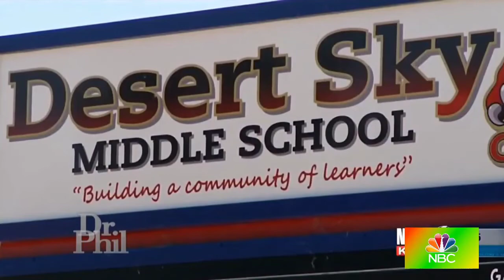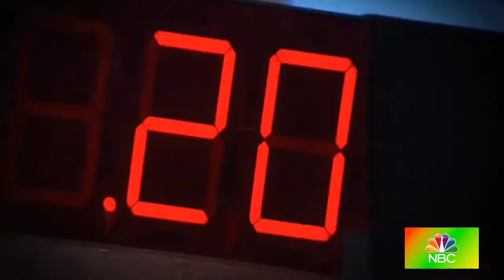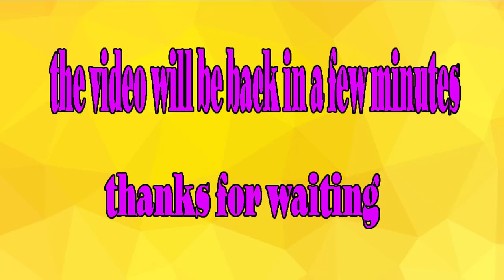🍑👗Dr Phil 2022 Sep 16 🍑👗 Inclusivity Or Indoctrination? What’s Happening In Schools Today? 🍑👗